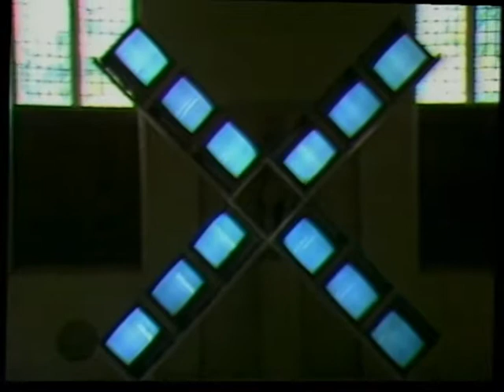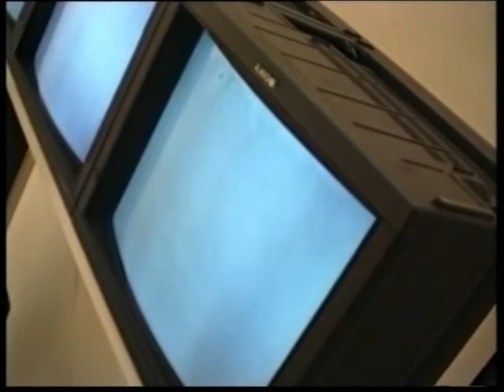Mill X Molen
Registration of a 3-channel video-installation by Bert Schutter.
Produced in 1991 for the traveling exhibition IMAGO, curated by René Coelho for the Dutch media art institution MonteVideo. 1min23.